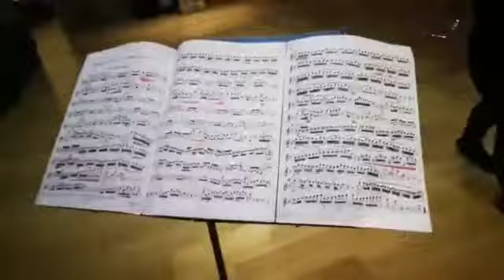Anagni, inaugurata la Biennale d'Arte